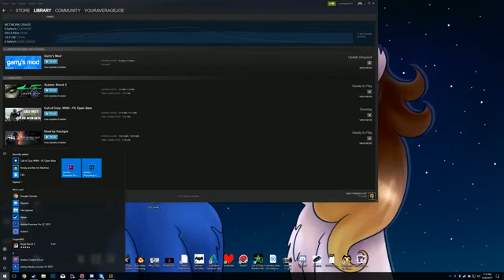Button Mash Plays Call of Duty WWII Multiplayer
Reupload from YourAverageJoe's Channel